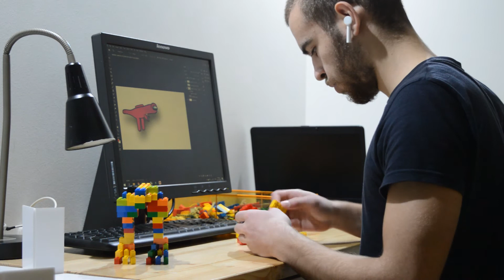Build a LEGO Among Us dinosaur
How to build a lego